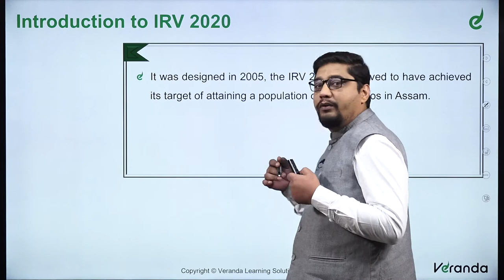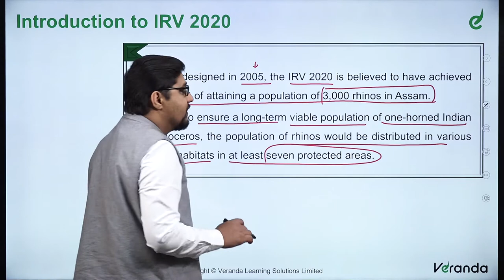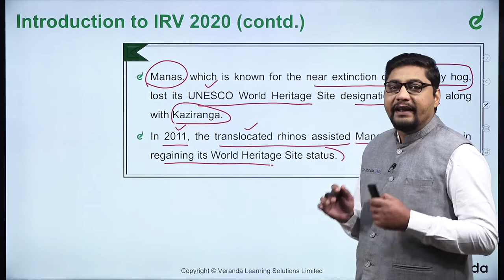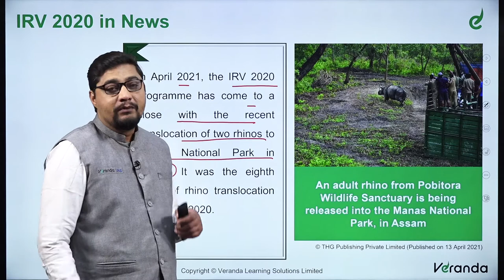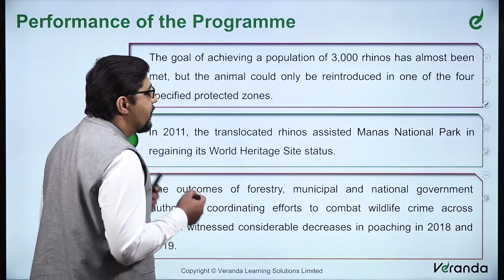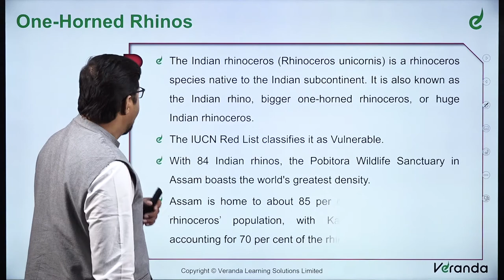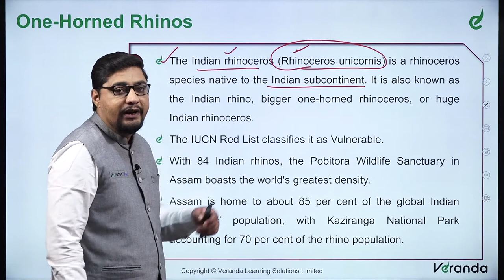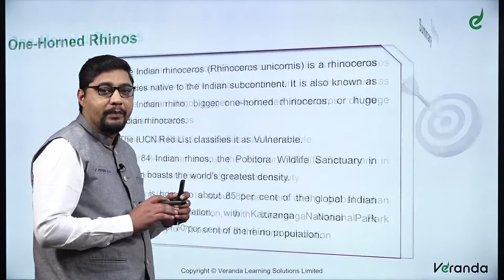Indian Rhino vision 2020 (IRV 2020) | One-horned Indian Rhinos | Veranda IAS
In this UPSC current affairs session we are going to talk about the Indian Rhino vision 2020 (IRV 2020) | One-horned Indian Rhinos | Veranda IAS

UPSC.

About Veranda IAS

Veranda IAS Integrated Learning Programme adopts a four-stage course delivery programme towards Union Public Service Commission (UPSC) exam preparation. It promotes an intensive and integrated learning programme with high-quality video content, mentor-mentee interactive sessions and concise study materials supported by learning techniques such as mind maps, flowcharts, images, etc. enabling a 360° result-oriented approach.